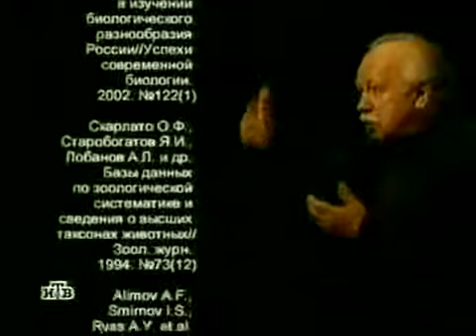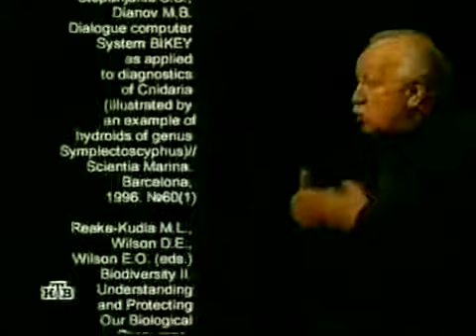Программа А.Гордона №227 Биологическое разнообразие